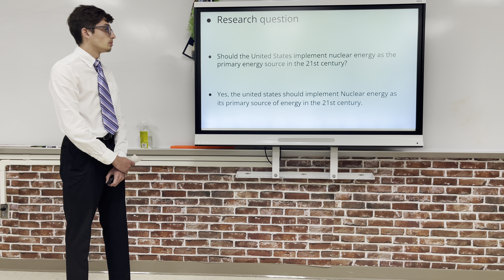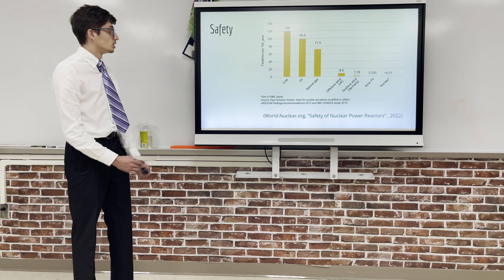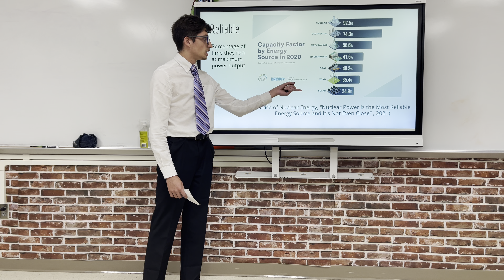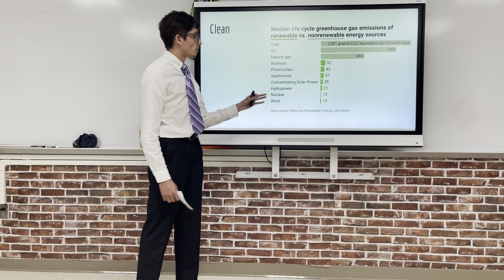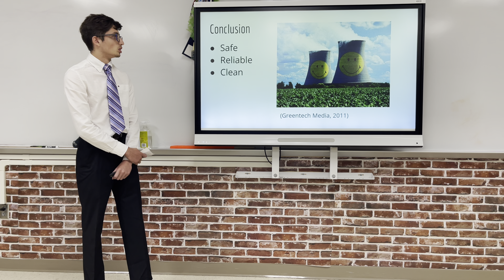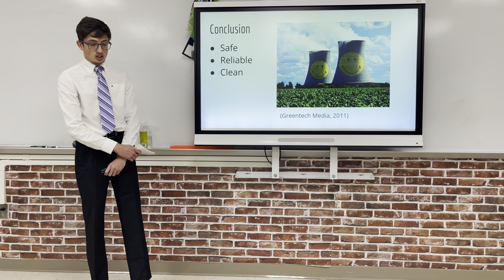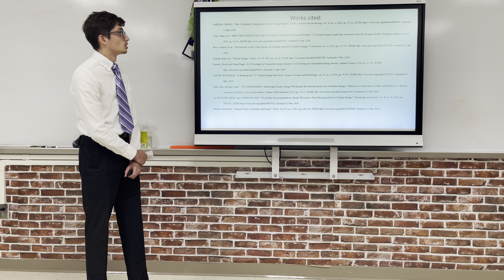2024 - Nuclear Energy